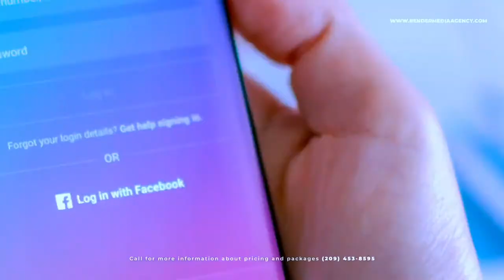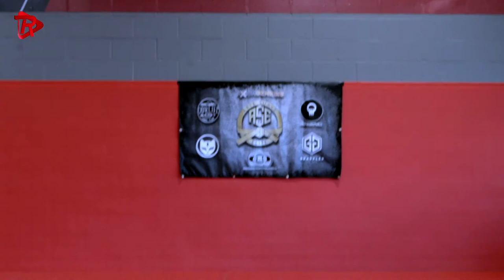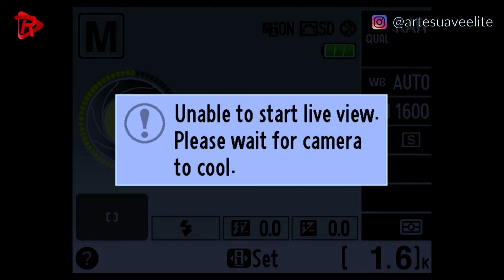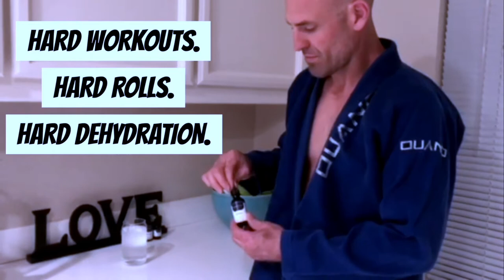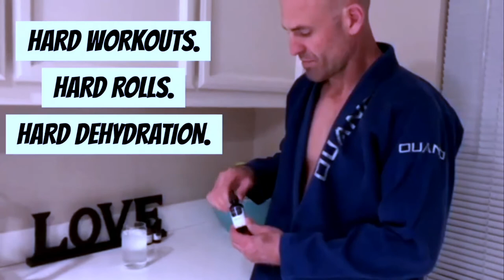Arte Suave Elite 1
The First Arte Suave Elite - Humble Beginnings